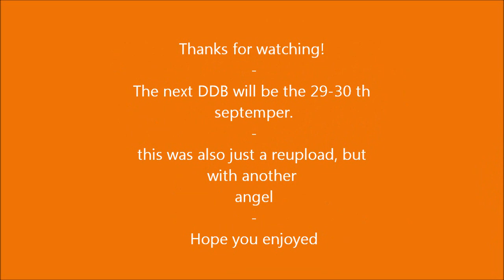DDB - 14,000 dominoes - reupload (with another angel)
this is an reupload from our old DDB event in the middle of July. we did setup n14,000 dominoes with NO planning. in the falldown werent there any breaks. i hope you enjoyed